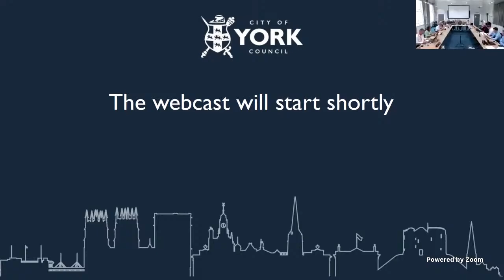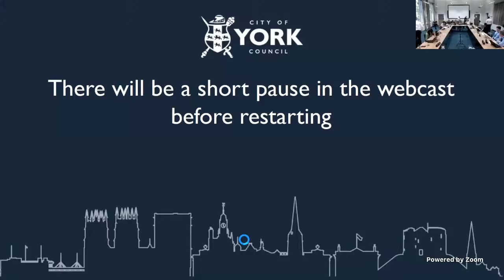Audit and Governance Committee, 31 July 2024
AGENDA
1. Declarations of Interest - 02:08
2. Exclusion of Press and Public - 02:53
3. Minutes & Action Log - 03:26
4. Public Participation - 08:41
5. External Audit Progress Report - 16:08
6. Draft Annual Governance Statement 2023/24 - 17:18
7. Draft Statement of Accounts 2023/24 - 40:53
8. Response to the LGA Assurance Report - 01:24:47
9. Audit and Governance Committee Review of Effectiveness - 01:47:03
10. Annual Report of the Head of Internal Audit and Counter Fraud Annual Report - 01:58:33
11. Audit and Governance Work Plan 2024/25 - 01:57:24

N.B. Parts of the image of the video have been blurred out to avoid confidential information being inadvertently disclosed.